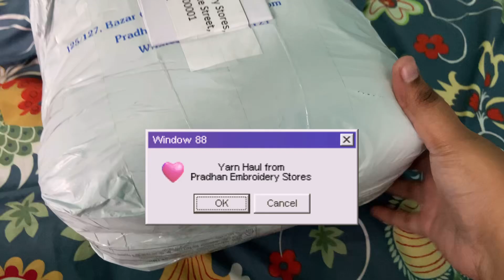Yarn Haul 3 | yarnshopping ​at Pradhan Embroidery Stores